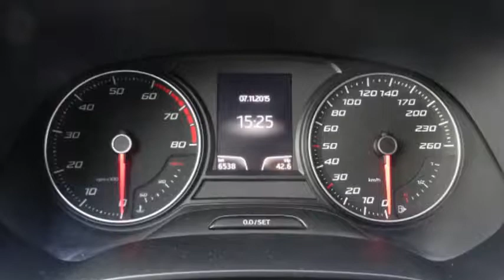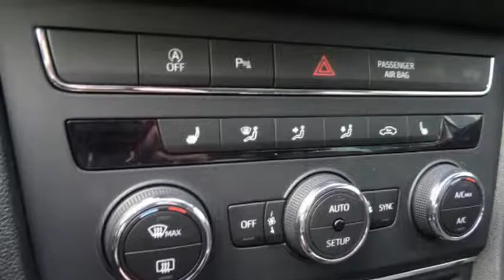Seat Leon 1.2 TSI Style Business | Navigatie